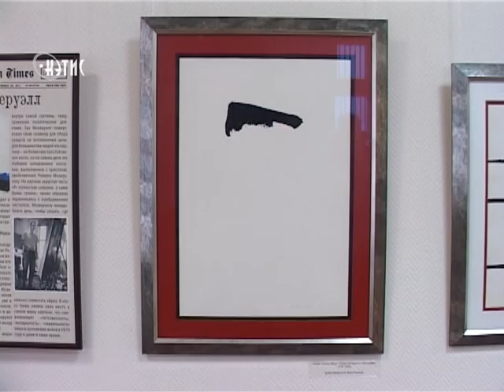Рисовать "как вижу я"